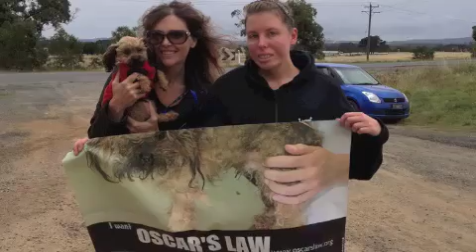Oscar's 1st Anniversary "Gotcha Day"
Oscar the little dog that inspired the creation of Oscar's Law - a group dedicated to raising awareness about puppy factories and the pet industry was rescued from the puppy factory for a second and final time on July 9th 2011